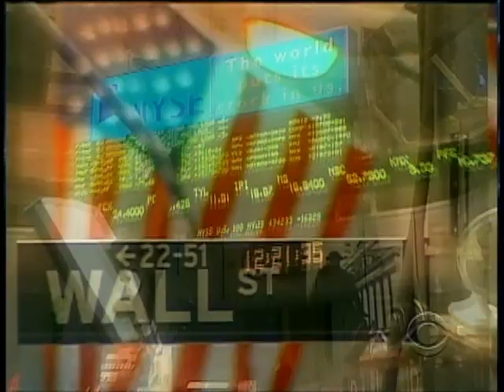Economic Meltdown Aftermath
The U.S. has faced the worse financial crisis since the great depression. As a result, this crisis called for financial reforms, some of which have been instituted. Russ Mitchell reports.